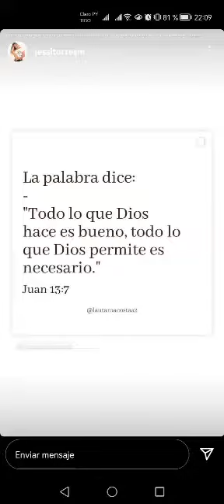Jessica Torres: “Lo que dijeron de mí, es mentira. No me voy a prestar para la polémica”